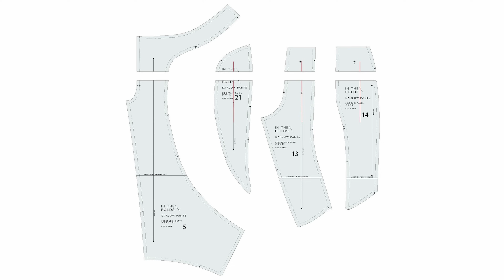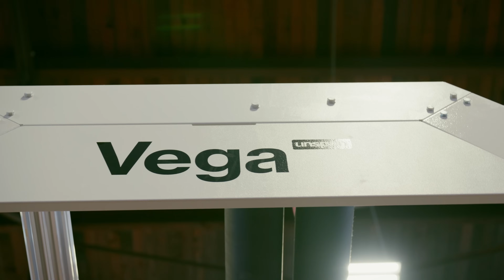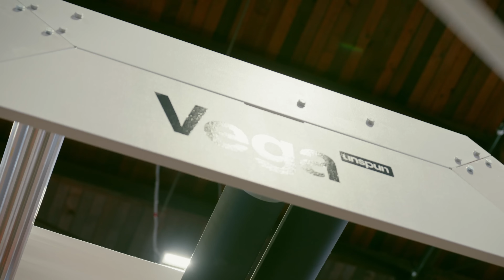Your Clothes Will Be Made With This | Unspun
World’s first look inside Unspun, a company that may revolutionize the way all clothing is made. They just announced a massive partnership with Walmart, and have some more exciting news to share in Episode 42 of S³.

0:00 Vega
0:50 Burning clothing
3:05 Inventing 3D Weaving
6:52 Changing an industry
8:48 Let's build